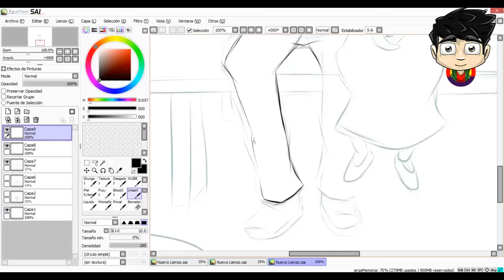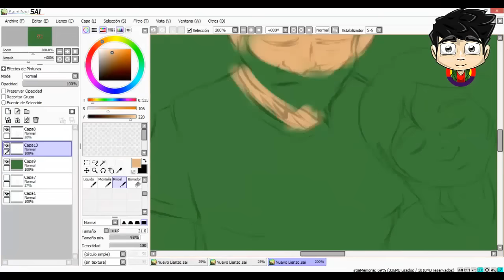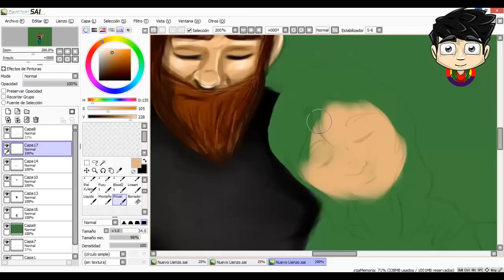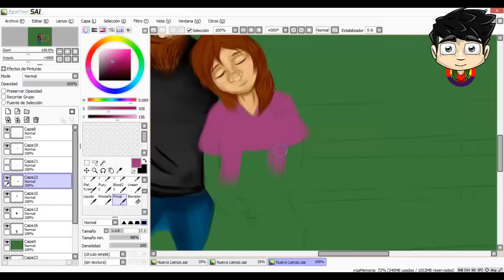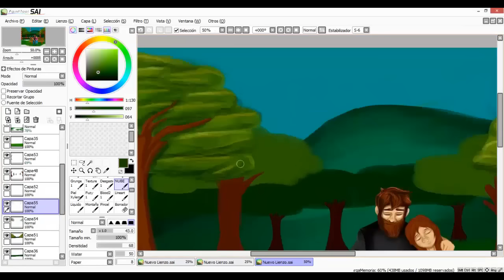EL SPEEDPAINT MAS TRISTE DEL MUNDO ( ONE CHANCE GAME )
Nuevo dibujo fanart del videojuego que te hara llorar, gracias por hacerme llorar fernanfloo u.u